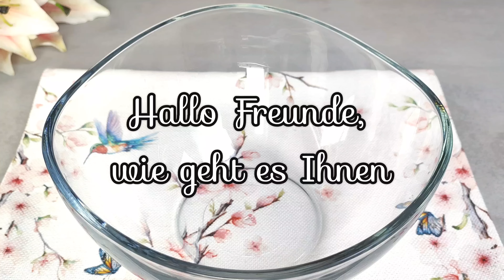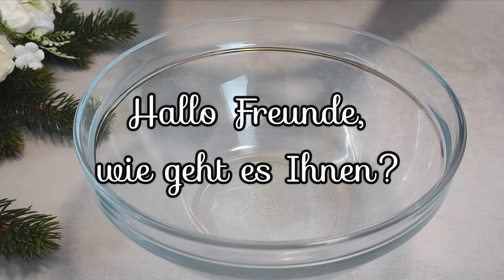Der cremigste Kirschkuchen den ich je gegessen habe! Ich backe dieser Kuchen jede Woche.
Begleiten Sie mich in meiner Küche, während ich Ihnen das Geheimnis der Herstellung des cremigsten Kirschkuchens zeige, den Sie jemals probieren werden! Machen Sie sich bereit, ein Stück Himmel zu genießen und Ihrem Dessertrepertoire einen neuen Favoriten hinzuzufügen.
Rezept und Zutaten:

1 Rezept 00:00
Für Teig:
4 Eier
Eine Prise Salz
120g (0,6 Tasse) Zucker
100g (0,6 Tasse) Mehl
25g (2 EL) Kakaopulver
1 TL Backpulver
20g (2 EL) Pflanzenöl
Backform 18x28cm
25 Minuten im vorgeheizten Ofen bei 180℃ (356℉) backen

Für Konfitüre:
300g (2 Tassen) Kirschen
60g (4 EL) Zucker
25g (2,5 EL) Speisestärke
100ml (2/5 Tasse) Wasser

Für Creme:
700g (3,5 Tassen) Sahne 33% Fett
100g (1/2 Tasse) Zucker
9g (3 TL) Gelatine
60ml (4 EL) Wasser
Für 4 Stunden im Kühlschrank stehen lassen

150g Schokolade
75g (3 EL) Butter

2 Rezept 08:16
Für Teig:
4 Eigelb
140g (3/4 Tasse) Zucker (die Hälfte in das Eigelb geben)
100g (1/2 Tasse) Pflanzenöl
40g (3 EL) Kakaopulver
80g (5 EL) kochendes Wasser
110g (1/2 Tasse + 2 EL)  Mehl
20g (2 EL) Speisestärke
1/2 TL Backpulver
4 Eiweiß
Der Res des Zuckers
Eine Prise Salz
Backform 28x18cm
30 Minuten im vorgeheizten Ofen bei 180℃ (356℉) backen

Für Creme:
500g Himbeeren
50g (1/4 Tasse) Zucker
18g (6 TL) Gelatine
120g (1/2 Tasse) Wasser
400g (2 Tassen) Sahne 33% Fett
50g (1/4 Tasse) Zucker
200g Himbeeren

Für Schokoschichte:
150g Schokolade
75g (1/3 Tasse) Butter
Für 15 Minuten im Kühlschrank stehen lassen

3 Rezept 16:32
5 Eier
180g (3/4 Tasse + 2 EL)  Zucker
Eine Prise Salz
140g (3/4 Tasse + 2 EL)  Mehl
25g (2,5 EL) Speisestärke
16g (1 EL) Backpulver
50g (5 EL) Kakaopulver
70g (1/3 Tasse) Pflanzenöl
80ml (1/3 Tasse) kochendes Wasser
Backform 18x28cm
30 Minuten im vorgeheizten Ofen bei 180℃ (356℉) backen

Für Beeren Konfitüre:
600g (4 Tassen) Beerenmischung
80g (0,4 Tasse) Zucker
20g (2 EL) Speisestärke
60g (1/4 Tasse) Wasser

Für Creme:
600g (2,5 Tassen) Frischkäse
300g (1,5 Tassen) Sahne 33% Fett
100g (1/2 Tasse) Zucker
100g Johannisbeeren

Guten Appetit!
Freunde, wenn euch das Video gefallen hat, könnt ihr Kanal helfen:
🔶 Bewerte das Video ,es ist sehr wichtig für die Entwicklung des Kanals.
🔶 Schreiben Sie einen Kommentar zum Video, ich werde ihnen sehr dankbar sein.